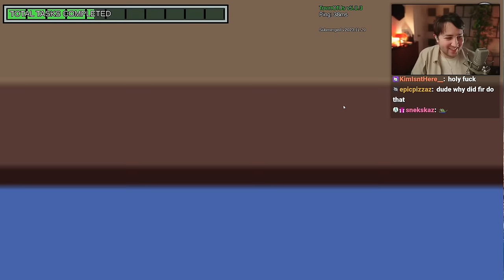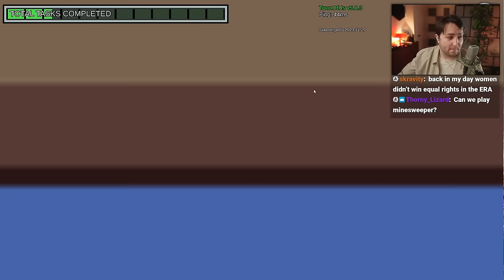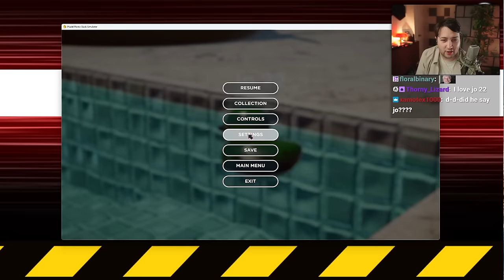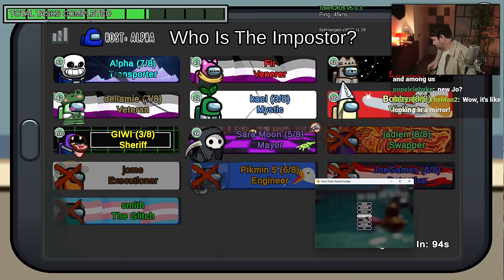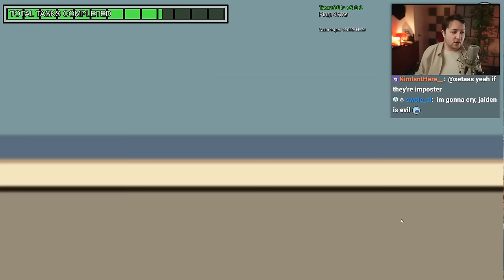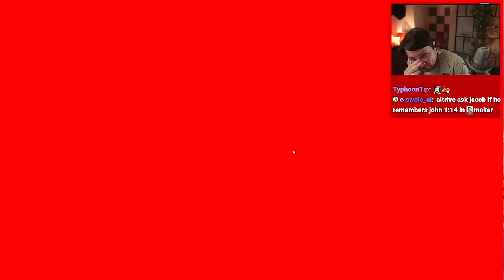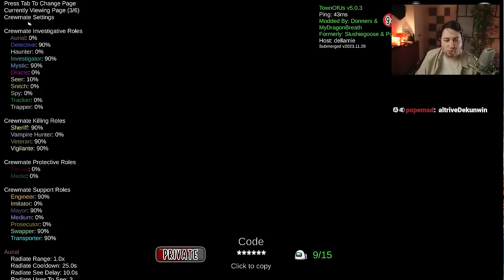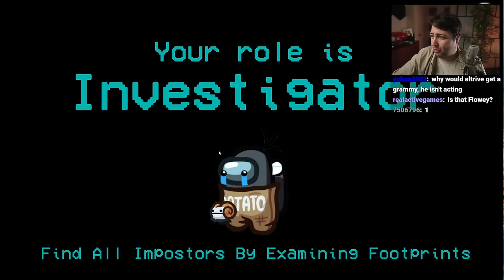Among Us But The McRib is Old